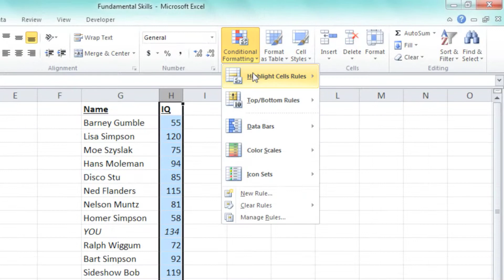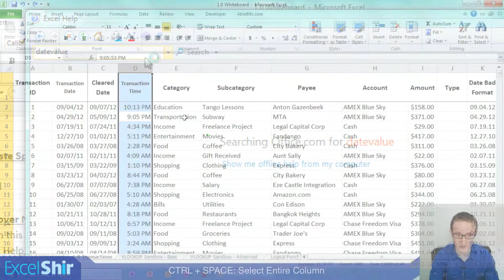Excel Mastery Course Promo Video